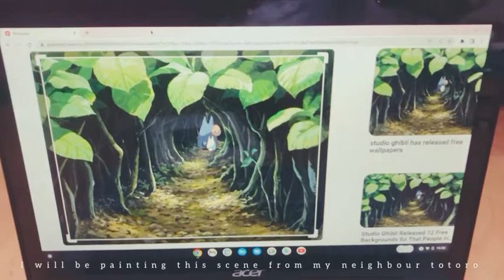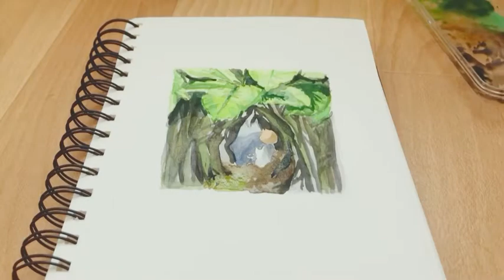Paint with me! |🍃Studio Ghibli watercolor scenes, My Neighbour Totoro 🌱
paint with me guys !
Studio Ghibli is my childhood and I love recreating scenes from the movies witin a chill art vlog . Even though I may not be the best I still enjoy having fun . Hope you enjoyed my watercolor gouache painting tutorial, I hope one day I can purchase the Miya Himi jelly gouache paint set instead of my usual watercolors

Supplies:
Reeves gouache set
Watercolour brush pens set